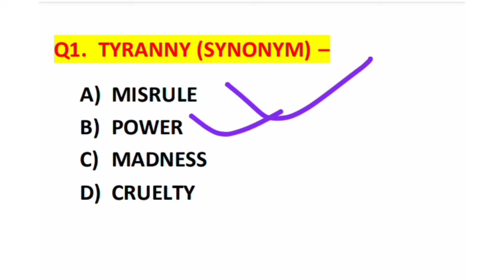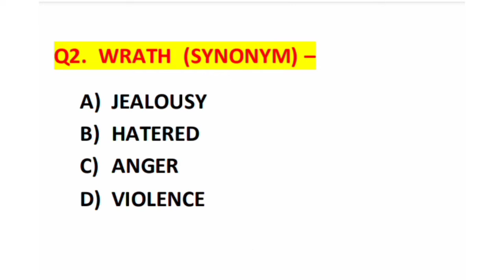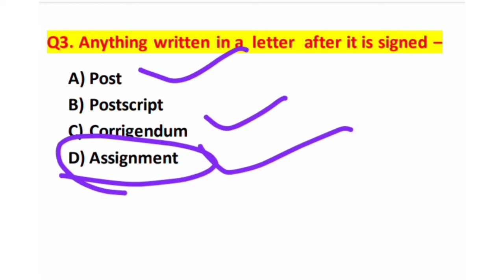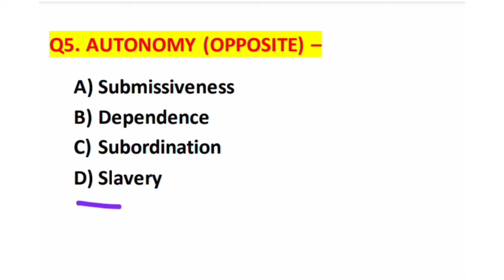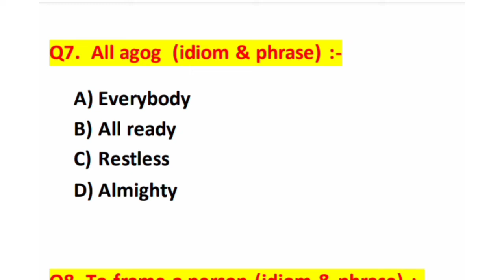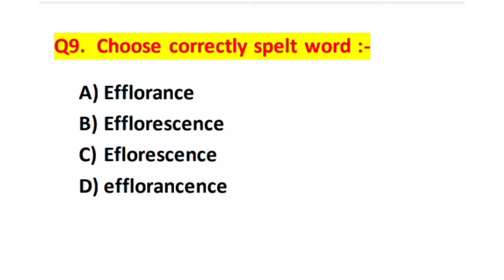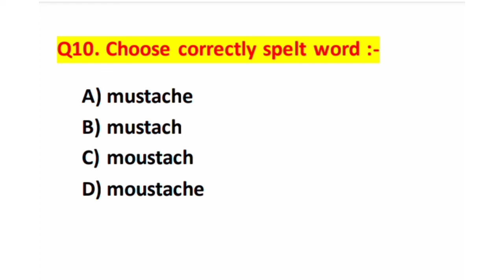##12 Daily vocab dose for all competitive exams || synonyms, antonyms, one words, idioms & correctly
mix vocab daily practice set_12
vocab practice set
Antonyms for all competitive exams
one word substitution for all competitive exams
idiom and phrases for all exams
vocab for all competitive exams
VOCAB quiz
vocab practice set
vocab test
daily vocab quiz
daily vocab practice sets
synonyms for airforce
synonyms for ssc
synonyms for navy
synonyms for coastguard
synonyms for army
synonyms for bank
synonyms for all exams
most important synonyms for Airforce, navy, ssc, and other exams
antonyms for Airforce
antonyms for ssc
antonyms for Navy
antonyms for coastguard
antonyms for army clerk
antonyms for all exam
most important synonyms and antonyms
important synonyms and antonyms
synonyms quiz
synonyms practice set
antonyms quiz
antonyms practice set
one word substitution for Airforce
one word substitution for ssc
one word substitution for navy
one word substitution for coastguard
one word substitution for army clerk
ssc one word substitution
Airforce one word substitution
navy one word substitution
coastguard one word substitution
army clerk one word substitution
idiom phrases for Airforce
idiom and phrases practice set
idiom and phrases for ssc
ssc most important idioms and phrases
navy most important idioms and phrases
idiom and phrases for coastguard
idioms for army clerk
correctly spelt words for all exams
correct words for all exams
correctly spelt words for airforce
correctly spelt words for ssc
correctly spelt words for navy
correctly spelt words for coastguard
correctly spelt words for army clerk
correctly spelt words for afcat
one word substitution for afcat
idiom and phrases for afcat
synonyms for afcat
antonyms for afcat
misspelt for afcat
misspelt words for Airforce
misspelt words for ssc
misspelt words for navy
misspelt words for coastguard
misspelt words for army clerk
misspelt words for all exams
vocab practice synonyms
idiom quiz
correct words quiz
misspelt words quiz
one word substitution quiz
synonyms quiz
antonyms quiz
vocabulary daily practice set
mix vocab daily practice set
daily vocab quiz
daily vocab practice set for Airforce
daily vocab practice set for navy
daily vocab practice set for ssc
daily vocab practice set for coastguard
daily vocab practice set for army clerk
daily vocab practice set for all exams
daily vocab session
vocab session daily

synonyms for army
antonyms_for_ssc
antonyms_for_Navy
antonyms_for_coastguard
synonyms_quiz
synonyms_practice_set
antonyms_quiz
antonyms_practice_set
synonyms for afcat
antonyms for afcat
misspelt for afcat
vocab practice synonyms
mix vocab quiz synonyms, Antonyms one word substitution, idiom and phrases and correctly spelt words
idiom quiz
correct words quiz
misspelt words quiz
synonyms quiz
antonyms quiz
vocab practice set for all competitive exams
daily vocab quiz
daily vocab session
vocab session daily